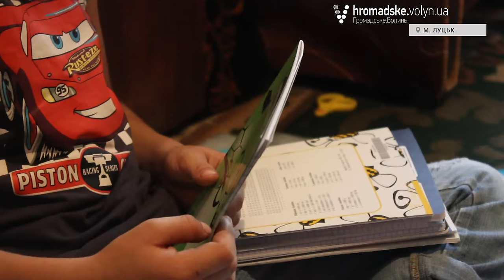Луцькі школярі готуються до початку навчання